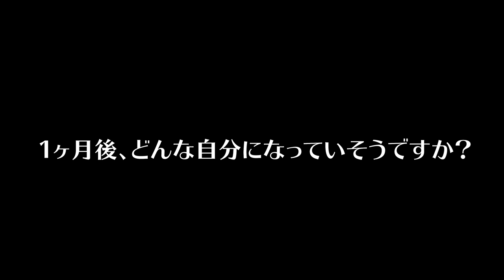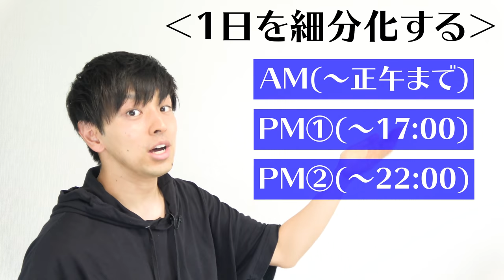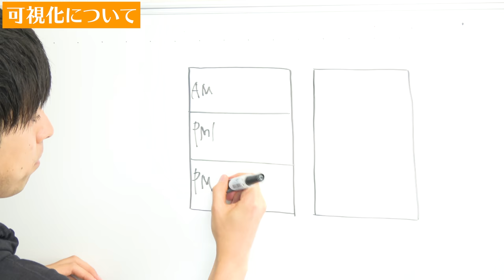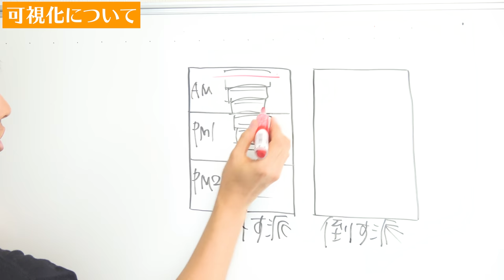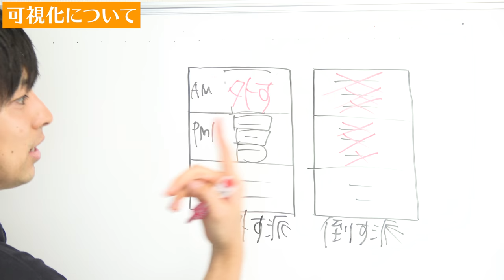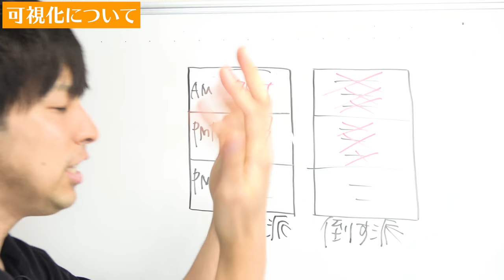7月やらかした人、集合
エンディングで使用している曲はフリー音源のこちらです

この楽曲が好きでいつか使いたいなって思っていたので、
「7月うまくいかなかったとしても切り替えていこうぜ！！！」
という気持ちを込めていつもと違うエンディングにしてみました。

さていよいよ8月です。

泣いても笑っても頑張ってもサボっても時間は過ぎ去っていきます。
一人でも多くの方が8月31日に晴れやかな顔をしていることを願いつつ
私も8月を駆け抜けていきますので、お互い頑張っていきましょう！

2021年より中学校の教科書改定があり、学習する学年が

21:55~22:00　コメント読みながら準備
22:00~22:45　自学タイム(コメントは読みません)
22:45~22:55　コメント読みながらまったり
22:55くらいに解散

●使用音源